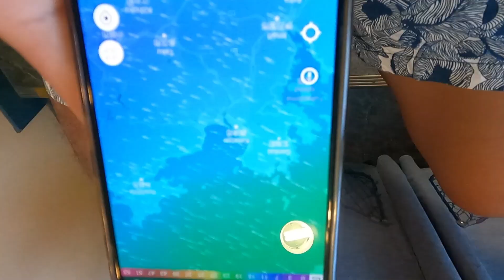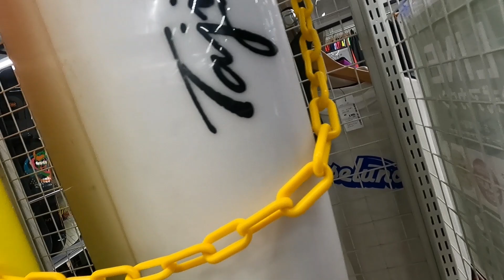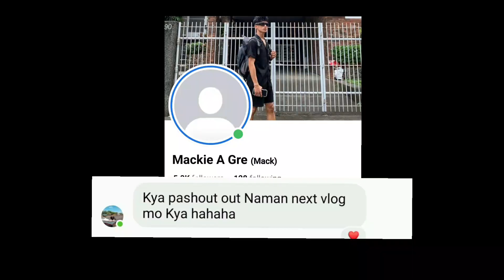スキム ボード サーフィン 福岡